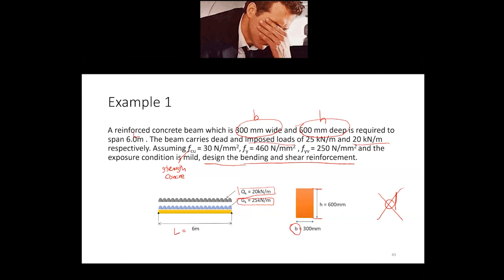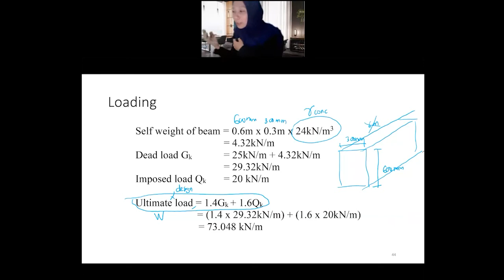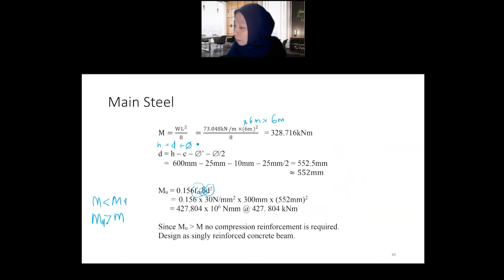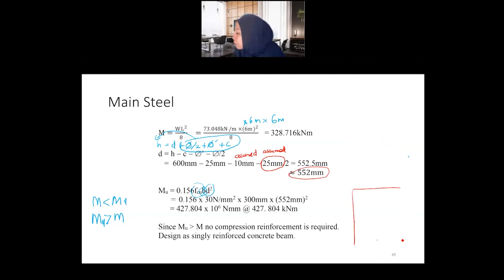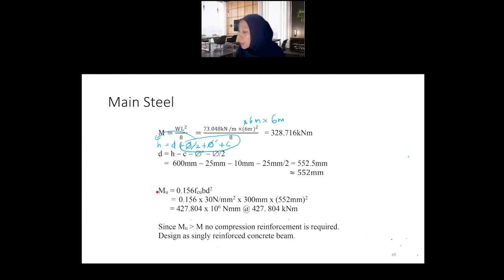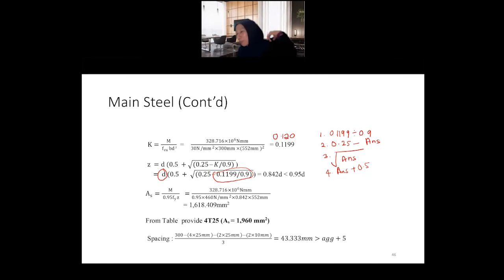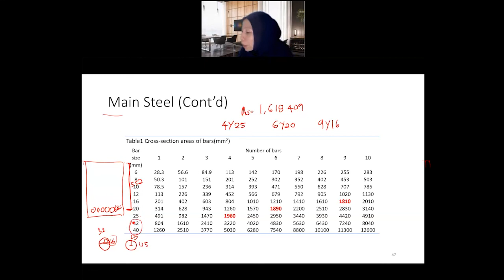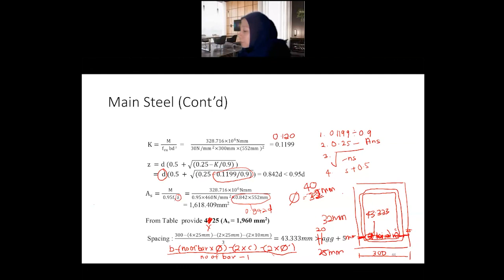Reinforced Concrete Beam Design - 3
A recorded lecture of week 3 AP1163B class

Example 1
1. Calculation on design load and  design moment
2. Calculation on area of concrete
3. Finding suitable bending reinforcement bars
4. Check on spacing